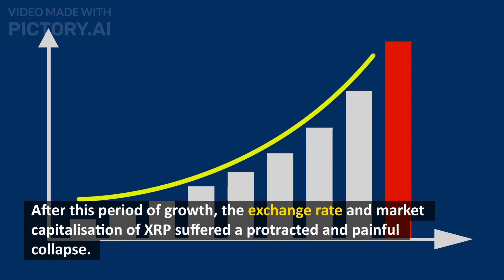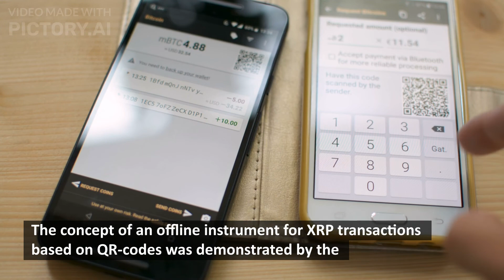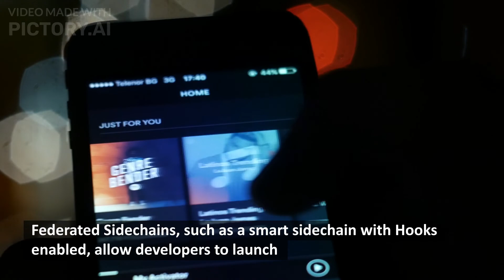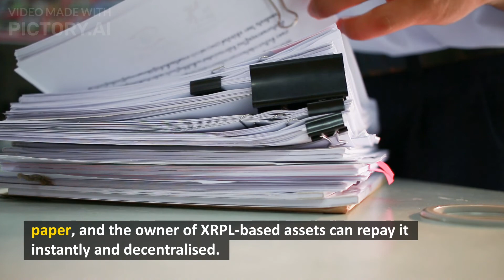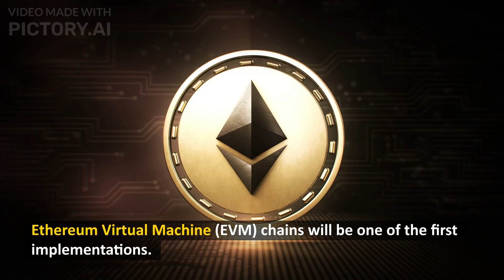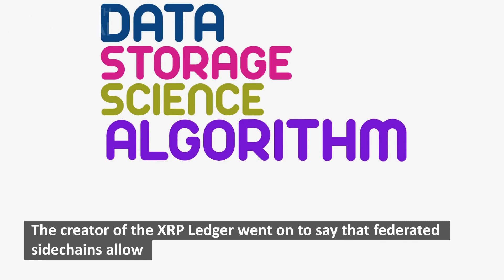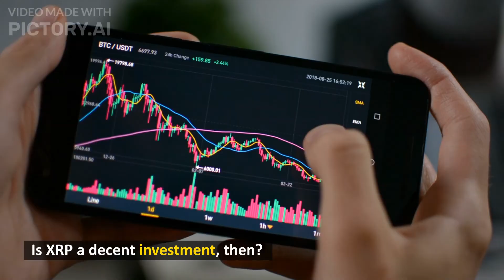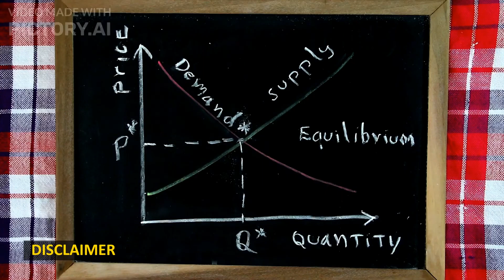DAVID SCHWARTZ HAS LEAKED XRP! IS XPOP ON THE WAY? BUTHAN AS A PARTNER? | TODAY'S XRP NEWS!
Ripple (XRP) is discussed in this video. See the latest XRP news, learn what XRP is, and get a legal expert's prediction on when XRP will win the SEC lawsuit. Ripple is a US-based technology startup that built a real-time gross settlement system, currency exchange, and remittance network.
Why do you only need 500 XRP to become wealthy and millionaire? (HUGE EXPLOSION INCOMING)
For content on the XRP Ripple price, the Ripple SEC Lawsuit, cryptocurrencies, and investing.

BEWARE OF SCAMMERS: We will NEVER ask you for money over Whatsapp or any other service. DO NOT CLICK ON ANYTHING, COMMENTS, OR EMAILS THAT PRETEND TO BE FROM US. PLEASE report all scams and imposters to YouTube.